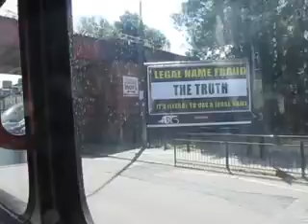[THRASH] East Yorkshire 708 YX06CXJ on 105 to Hull Interchange 20160624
East Yorkshire Volvo B7TL Wright Eclipse Gemini 708 YX06CXJ being thrashed on 105 to Hull Interchange on 24th June 2016.